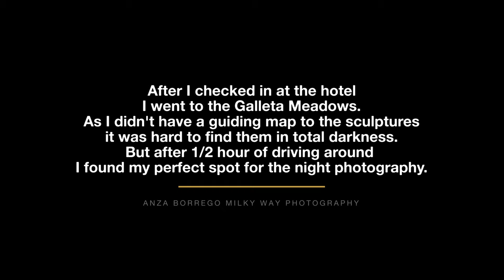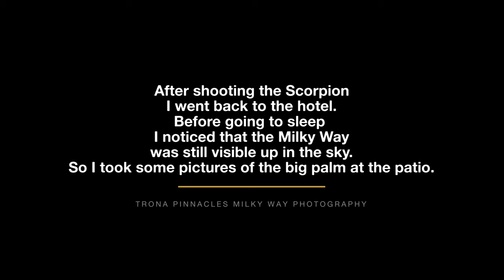Milky Way Photography at Anza Borrego (Ep. 8)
Night Photography adventure at Anza Borrego with my friend Jack Kh from NatureLove.

My Night Photography Book of the Anza Borrego Sculptures

Cams used on this video:
Panasonic GH5. ad​

Tokina ATX-i 11-20mm F2.8 Canon EF-S Mount.

VILTROX EF-M2 Speed Booster Adapter
Auto-Focus 0.71x for Canon EF Mount
Series Lens to M43 Cameras

Panasonic Lumix 12-35mm Lens. ad​

GoPro Hero 8 Black. ad​

Drones used on this video:
DJI Mavic 2 Zoom. ad​

DJI Mavic 2 Pro. ad​

DJI FPV Drone.
DJI FPV Drone with Fly More Combo Kit.

GOOHIKE Rechargeable Lightweight Headlamp Flashlight ad​